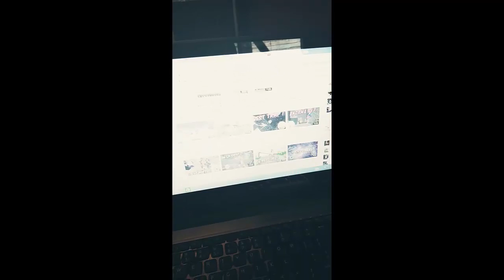SPECIAL 3K - SETUP 2017 + 10 000 PB AVERFIGHT À FAIRE GAGNER !! ( 1 jours )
POUR PARTICIPER : Écrire dans les commentaire pourquoi vous me regarder encore aujourd'hui et vous allez avoir la chance de gagner 1300 pb !!
☛ Gros merci à tous !! Je vous adore.
✦ Souris : Logitech g502 ( chroma )
    Clavier : Corsair k70 ( red )
    PC : AlienWare x51
    Carte Graphique : GTX 960
    Processeur : I7